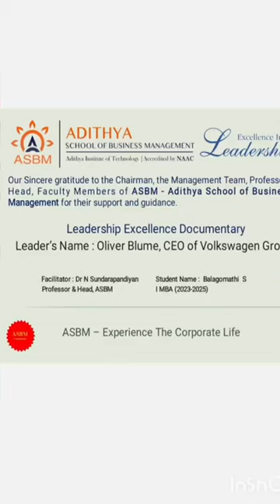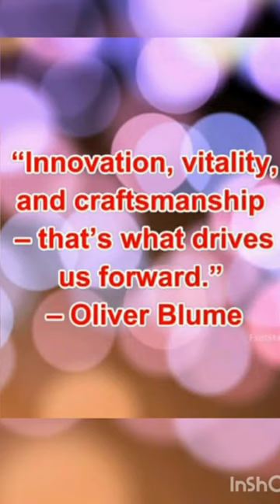ASBM: Leadership Excellence : Oliver Blume, CEO, Volkswagen Group & Porsche, by Balagomathi S, IMBA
ASBM MBA : Leadership Excellence Documentary: Oliver Blume, CEO of Volkswagen Group & Porsche, by Balagomathi S, I MBA